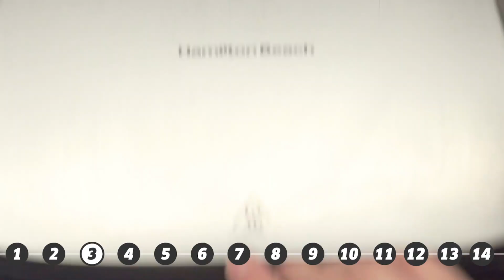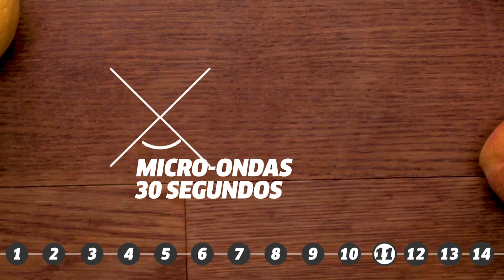Receitas práticas para caprichar no dia a dia I receitas fáceis I VIX Hummm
Receitas inteligentes e práticas para comer bem todos os dias.

Se você gosta de aprender truques de cozinha, vai amar esse vídeo aqui.

Gostou? e toque o sininho 🔔 para receber notificações de novos vídeos.